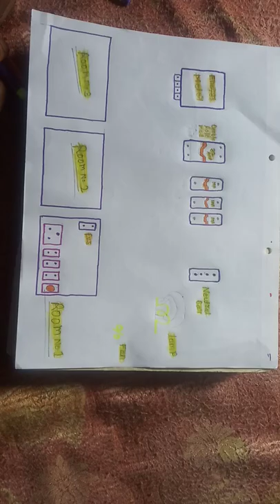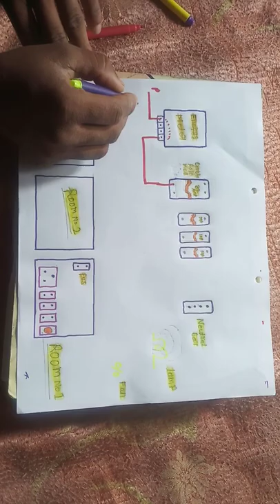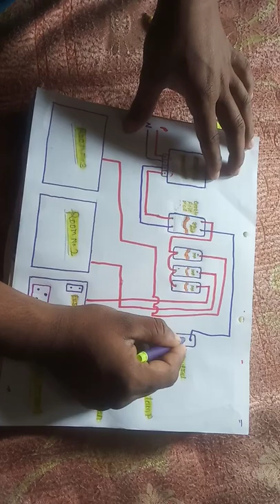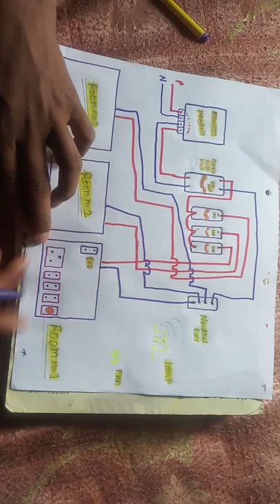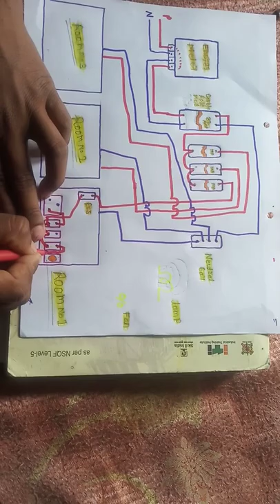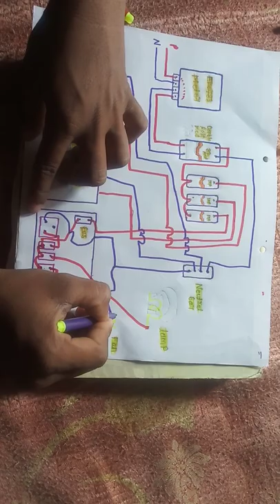3 Room ka connection karna